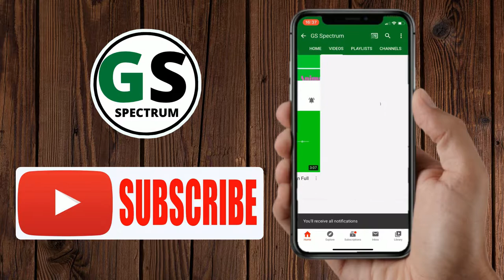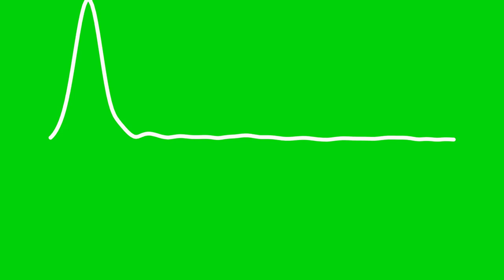Audio Spectrum Green Screen 2020 [Green Screen]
Hi